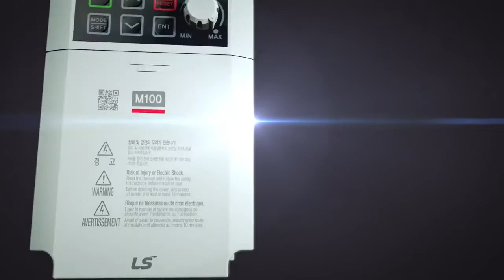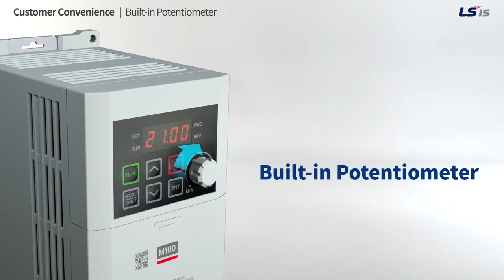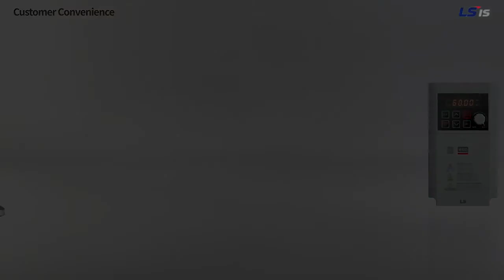LS ELECTRIC | DRIVE M100 (ENG)